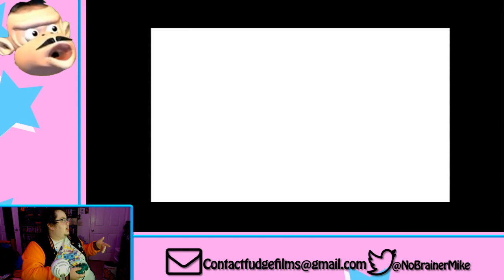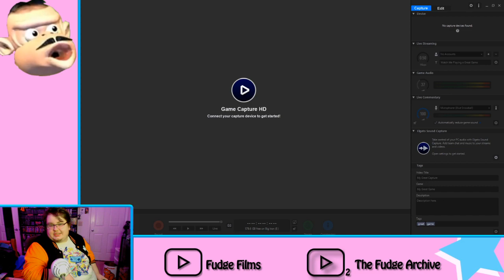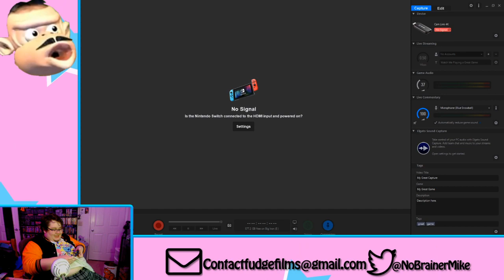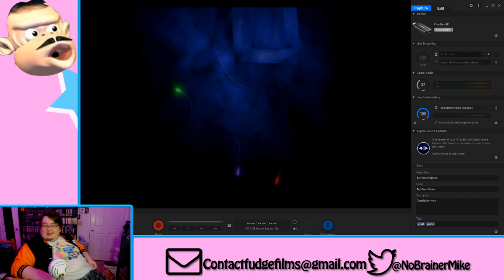Apè Escapè (Ape Escape Part 1)